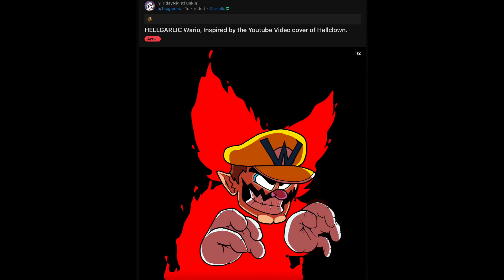vine boom sound effect over images of wario